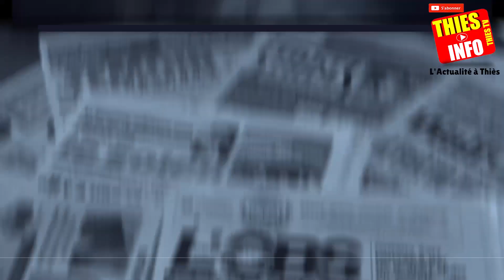CHOIX DE BASSIROU DIOMAYE FAYE, CE QUE LES THIESSOIS EN PENSENT